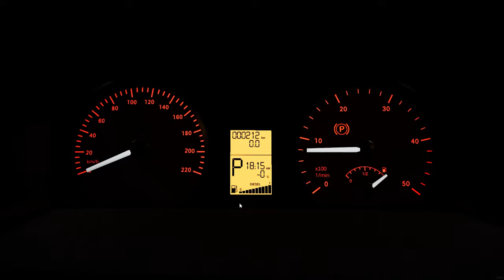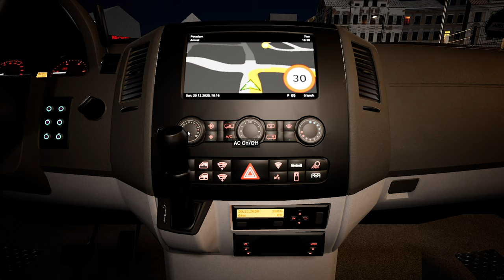Fernbus Coach Simulator ~ Potsdam - Berlin ~ MB Sprinter